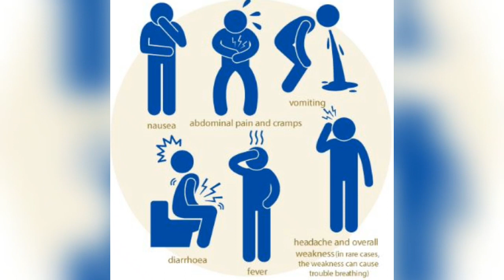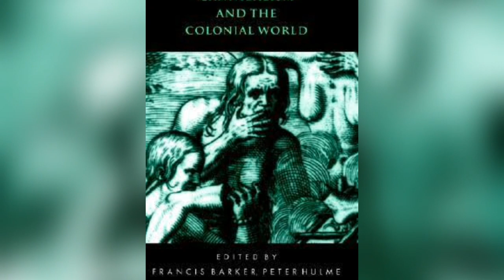Kanima Lizard (Kanaima, Canaima) Myth | Kanima Guyana Legend | Guyana & Brazilian Mythology [Ep.2]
Kanima lizard, kanaima, Canaima, Kenaima: Kanima mythical creature. Kanima Guyana mythology Explained. Kanima legend. Kanaima demon of Indian Guyana and Western Brazilian Mythology Explained.

THE IMAGES USED IN THIS VIDEO ARE SOLELY FOR EDUCATIONAL AND ENTERTAINMENT PURPOSES.

Thumbnail: Kanima lizard by Alexiscabo1- DeviantArt.